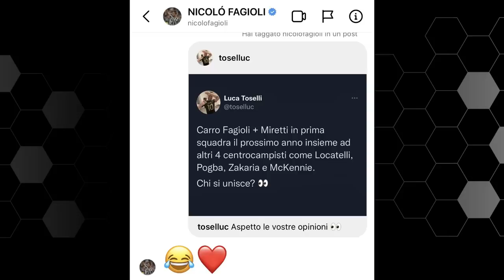Fagioli, Miretti, Rovella e il centrocampo della Juventus 2022/23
Le parole di Fagioli a Sport Week hanno scatenato la discussione.
Oltre a Pogba arriveranno altri centrocampisti?